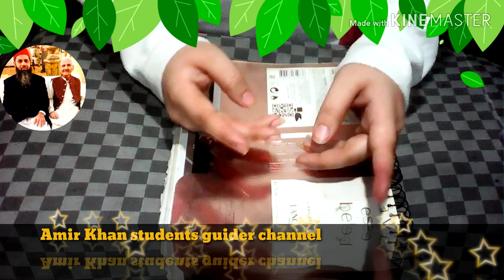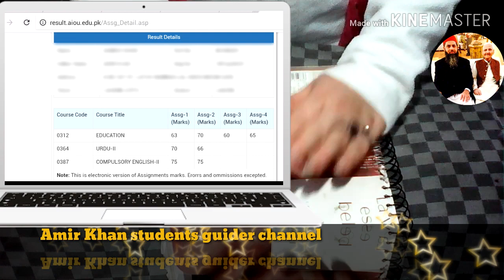Aiou intermediate Students spring 2019 Assignment marks Announced with prove how to check Full video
Hello A.o.A !

Aiou intermediate Students spring 2019 Announced how to check click And directly Aiou

Videos Links !
Check this is my bro channel